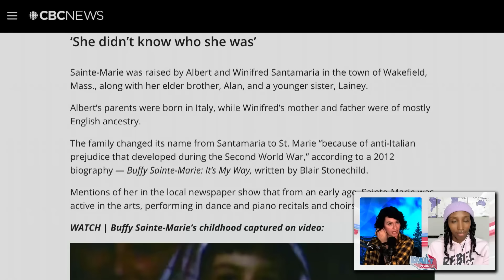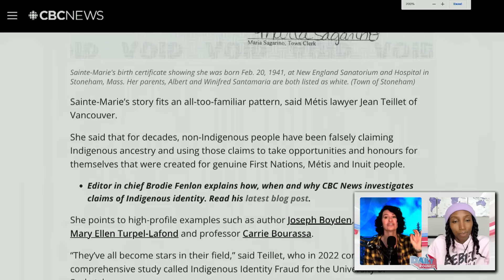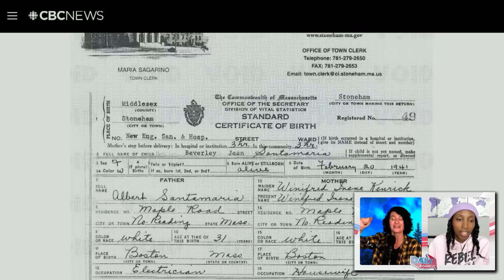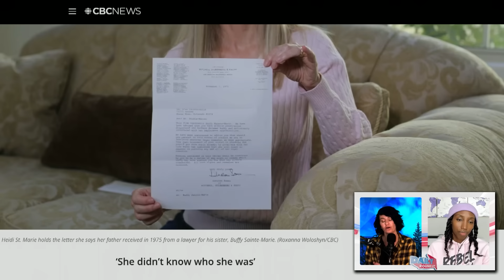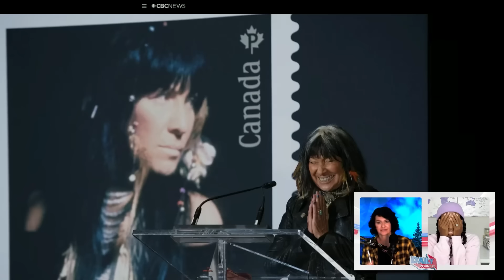Untangling singer Buffy Sainte-Marie’s web of lies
Singer Buffy Sainte-Marie is facing increasing scrutiny after "overwhelming" evidence has revealed her claims to Indigenous ancestry are in all likelihood false.